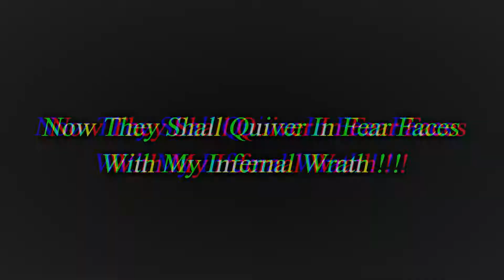Dragon Ball Xenoverse 2: Wrathful Male Saiyan Type Preset ! Feel Thy Wrath !?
Ask For The Music
Thanks For The Constant Support!